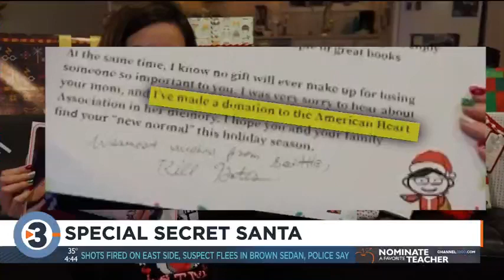Backstage with Bruno: 'Alice in Panto-Land'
Michael Bruno goes backstage at "Alice in Panto-Land."